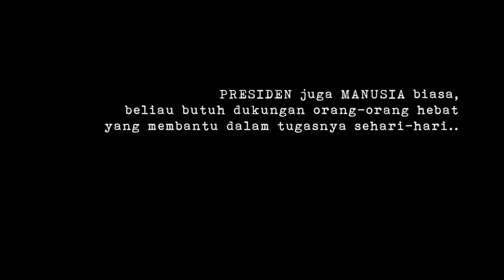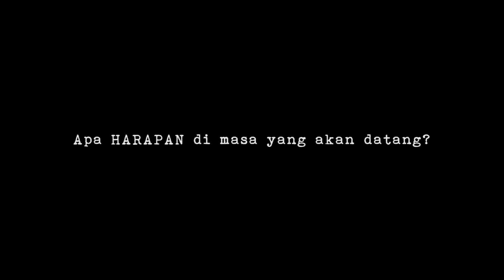Makna Pergantian Tahun Bagi Orang-Orang di Sekitar Presiden Jokowi, 31 Desember 2019